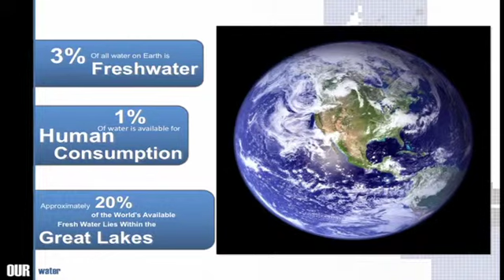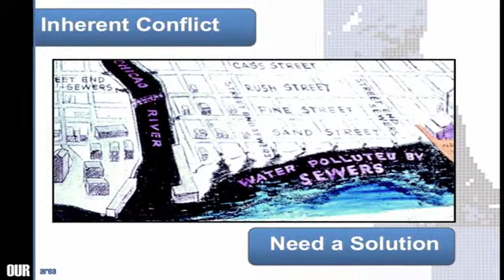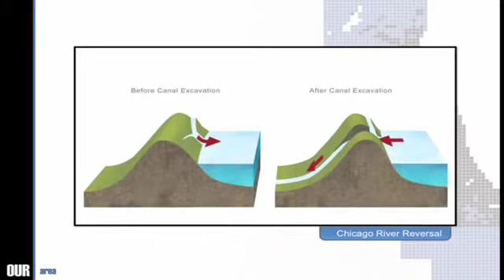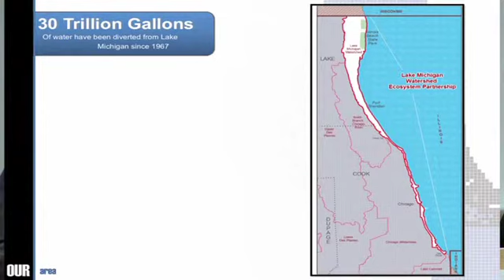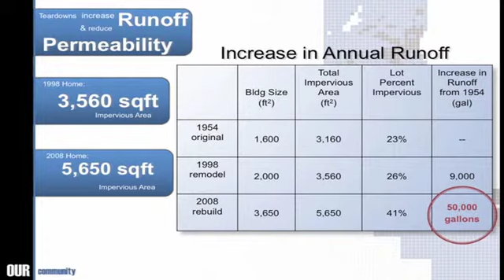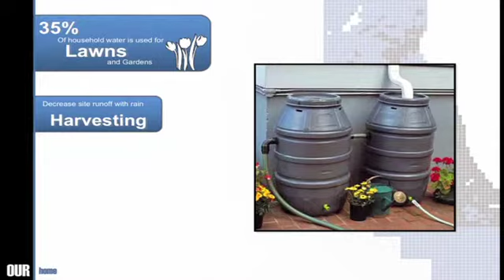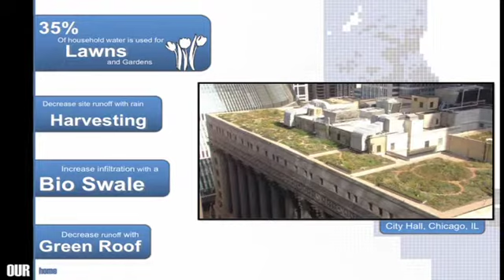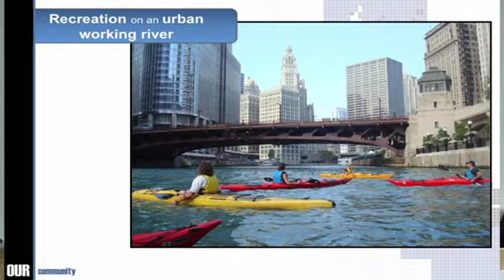C2ST: Water - The New Oil 2009 - Debra Shore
As the demand for fresh water increases, we can no longer think of this natural resource as having  an endless supply. Finding safe and environmentally sound ways to reuse our water is becoming an issue of international concern. Join Debra Shore, Commissioner for the Metropolitan Water Reclamation District and C²ST in a frank discussion about Chicagoland's most precious liquid asset.